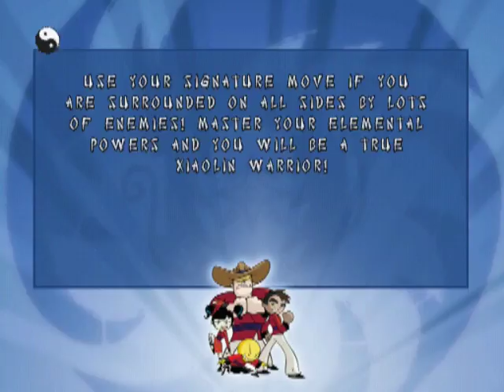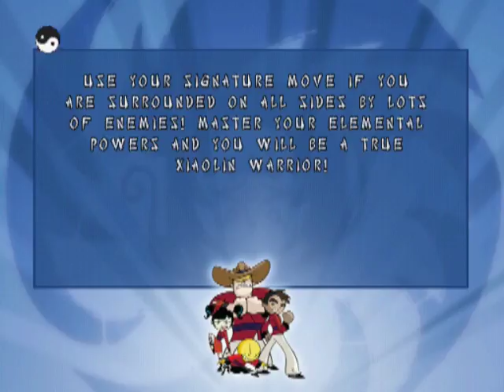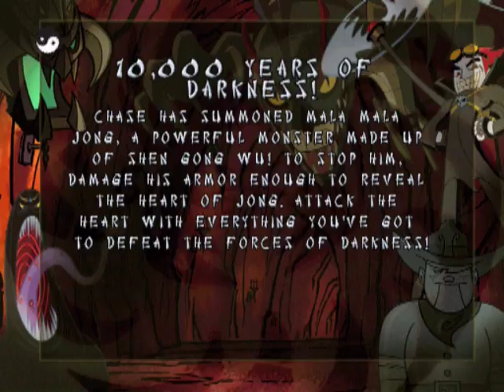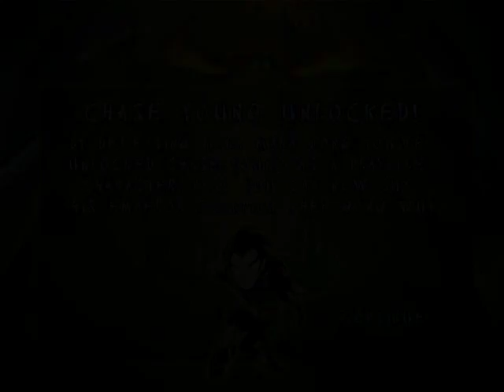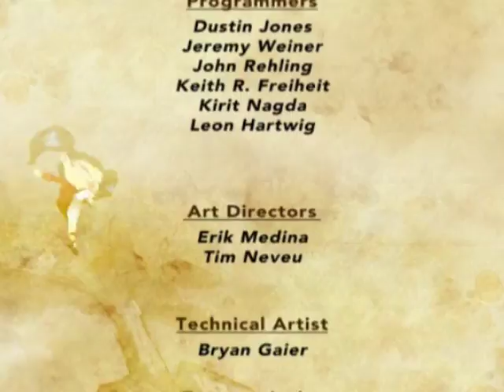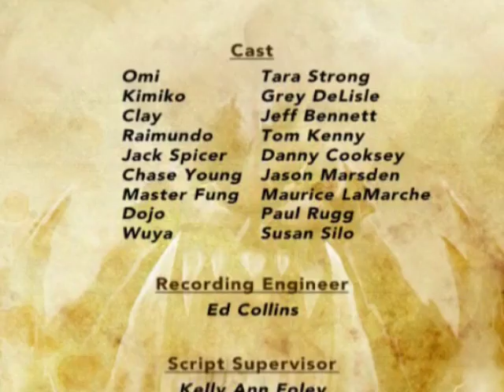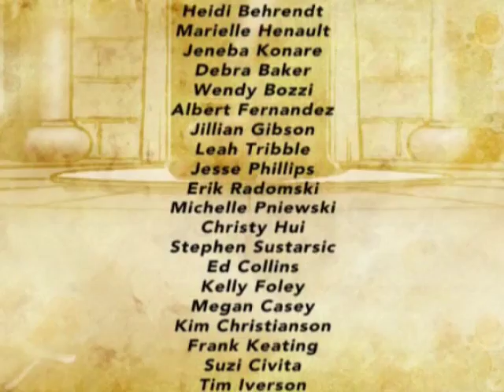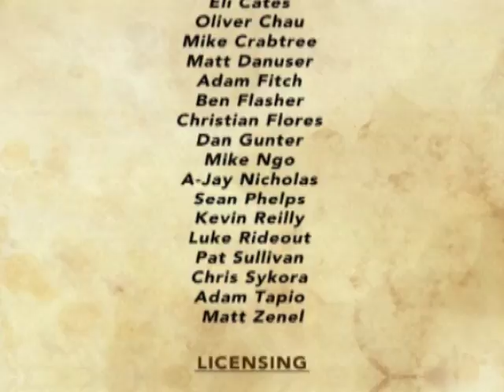Xiaolin Showdown (PS2) - Part 18 [Final]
Inner Sanctum